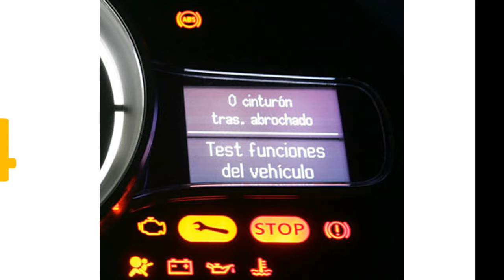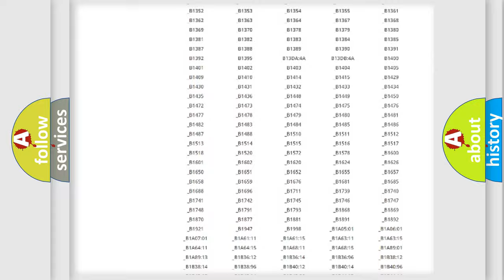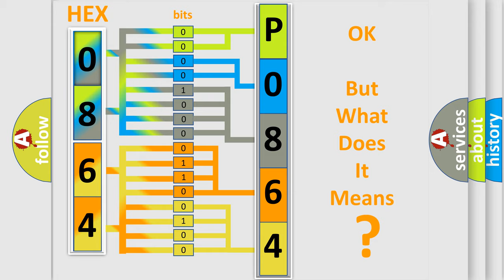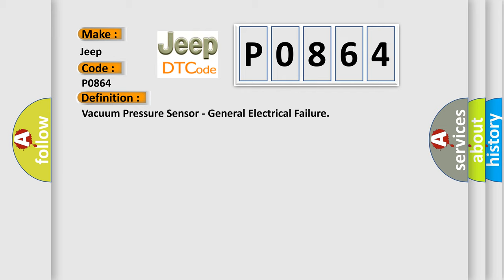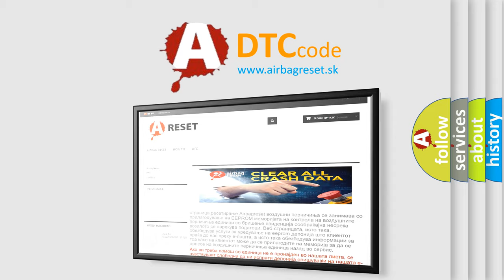DTC Jeep P0864 Short Explanation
Contents:
0:21 Basic DTC analysis according to OBD2 protocol standard.
1:48 Insight into programming
2:58 A diagnostically understandable description of the Diagnostic Trouble Code
3:05 Basic error definition

Make:
Jeep
Code:
P0864
Definition:
Vacuum Pressure Sensor - General Electrical Failure
Description:
The Vacuum Sensor Signal indicates that the voltage level is below 0.1 volt or greater than 3.5 volts for 100 msec.